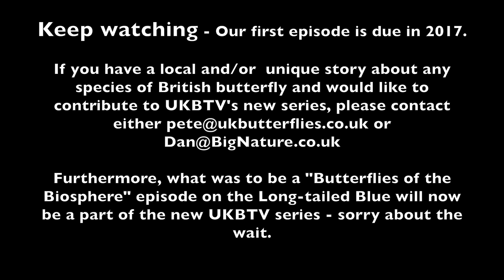UKB TV What's it all about?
If you have been wondering why my video output has been a bit slow over the past year, perhaps this offering will go some way to supplying an answer.